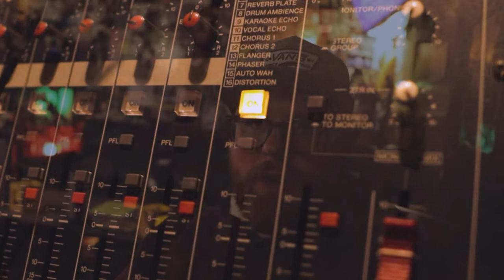Episode 21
This week on the 412 Sports Talk Podcast brought to you by MCM Studios we welcome Jordan Defigio from The Helmet Hair Podcast and as of last week the Yinzhers Podcast. Jordan joins us to give us an inside look into the newest hit podcast in the Pittsburgh Sports world and gives us her thoughts on the Steelers off season this far, the Penguins turn around and injury situation, and Sidney Crosby's legacy. You're not going to want to miss this conversation!
Twitter: @fidgenewton, @helmethairpod, and @yinzhers